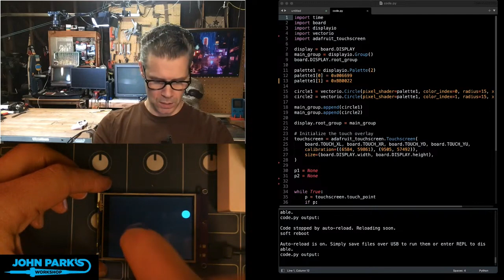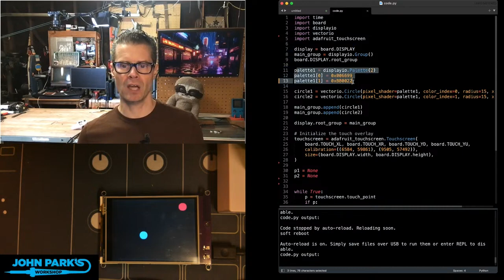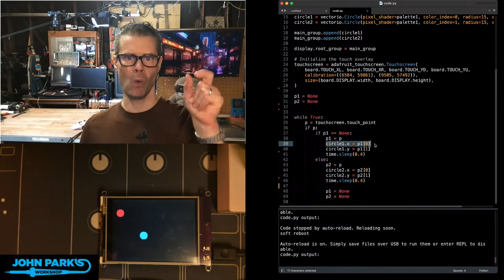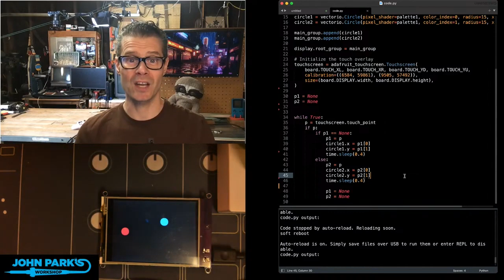John Park's CircuitPython Parsec: Touchscreen Circles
Place object on the screen using touchio and vectorio.